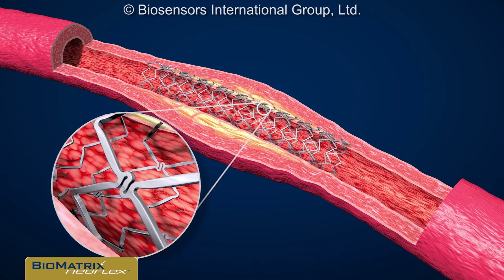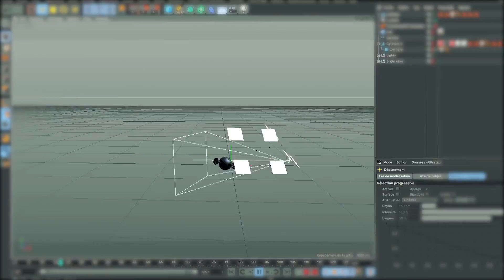Demo reel 2016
Depuis sa création en 2008, FILMIC offre une large palette de services audiovisuels comme la production de spots, de films et de la gestion des nouvelles techniques cinématographiques et publicitaires, notamment les prises de vues aériennes à l’aide de drones, des images à 360° ou encore l’intégration de séquences filmées avec des GoPro. Accoutumée à la production aux normes de la SGA, de Goldbach Media et autres acteurs du ‘Digital out of Home’. FILMIC conseil et accompagne les PME dans leurs besoins croisants en matière de communication digitale. Réseaux sociaux, site web, ou autres services de diffusion, FILMIC apporte son soutien aux chefs d’entreprises qui n’osent pas encore se lancer dans ce genre de communication, ou qui cherchent à renforcer leurs images.
Basée à côté de Martigny, FILMIC Production s’est frottée aux plus grands noms de l’économie suisse.